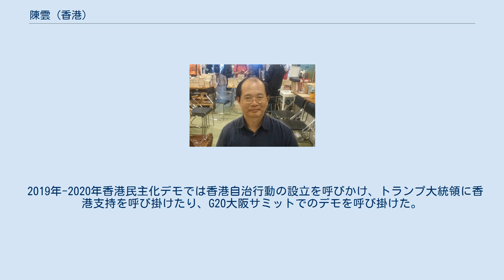陳雲 (香港)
陳 雲（ちん うん、チン・ワン、英：Horace Chin Wan-kan、1961年 - ）は、香港の学者・作家。
本名は陳云根。
2020年まで香港本土派の政治家として活動し、香港自治運動を提唱・推進した。
香港復興会の会長・創設者としても知られる。
 香港中文大学で比較文学の修士号を、ドイツのゲオルク・アウグスト大学ゲッティンゲンで民俗学の博士号（副専攻は民族学と中国学）を取得した。
嶺南大学に中国語学科助教授として勤めるかたわら、代表的な著作である『香港城邦論』（2011年発表）などを手掛けた。
 2008年には、香港テレビ第五回香港書獎中得獎（芸術批評）を受賞。
 2016年8月15日、嶺南大学は契約を更新しないことを決定、7年間の教職生活に終止符を打った。
 2016年7月27日、陳雲は、香港復興会を代表して、熱血公民などと手を組んで香港立法会選挙に立候補者を立てたが、落選。
 2021年3月1日、彼の支持者とともに、香港市民党を立ち上げた。
 香港人のための香港を目指し、中国の内政には口出しするべきではないという香港本土派としての香港主体の考え方を主張するものの、香港独立論からは距離をおいており、「香港城邦論」では香港基本法を改正し最終的着地点はイギリス連邦におけるオーストラリアやニュージーランドと同じような地位と関係を目指している。
つまり、独立ではなく完全な自治を目標としている。
 また、極度に愛国主義が浸透した民主化した中国は共産中国より悪質であると主張している。
 2019年-2020年香港民主化デモでは香港自治行動の設立を呼びかけ、トランプ大統領に香港支持を呼び掛けたり、G20大阪サミットでのデモを呼び掛けた。
 香港での国家安全法成立後は香港城邦論は図書館などにおいて検閲の対象になっている。
また、フェイスブック上で「社会運動からの脱退」を宣言。
「国家安全（維持）法は香港社会に安定をもたらす」と述べた。